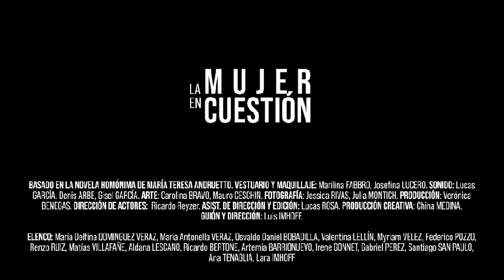Trailer la mujer en cuestión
La mujer en cuestión, Eva Mondino enmarca una generación de mujeres militantes, que conjuga una serie de sentimientos como el desamparo, el olvido y la pérdida, sometidas a la represión del aparato estatal y a un presente de exilio personal.

- Basada en la novela  homónima de María Teresa Andruetto. Producido Por Río Lejos - DIrección y guión Luis Imhoff

ELENCO PRINCIPAL: Lara Imhoff - Ana María Tenaglia - Ricardo BERTONE - Irene GONNET - Artemia BARRIONUEVO - Santiago San Paulo - Gabriel Andrés Pérez - Aldana Lescano - ELENCO SECUNDARIO: Matías VILLAFAÑE - María Delfina DOMINGUEZ VERAZ - María Antonella VERAZ - Osvaldo Daniel BOBADILLA - Valentina LELLÍN - Myriam VELEZ - Federico POZZO- Renzo RUIZ - Toto López (Voz en off militar). Producción Ejecutiva : Luis Imhoff – China Medina - Guión Luis Imhoff - Producción Creativa China Medina, Productora Delegada Verónica Benegas - Asistente de Dirección Lucas Rosa - Dirección de Actores Ricardo Ryzer - Fotografía Jessi Rivas - Asistente de Fotografía Y Gaffer Julia Montich -Arte Carolina Bravo- MaURo Ceschin - Vestuario y Maquillaje Marilina FABBRO, Asistente de vestuario y maquillaje Josefina Lucero - Sonidistas Lucas García- Denis Arbe, Asistente de Sonido Gisel García - Juliano Goytia - Edición de Sonido: Lucas García - Camilo Gencarell - Luis Imhoff - Montaje Lucas Rosa – Luis Imhoff -Música: Lucas Heredia